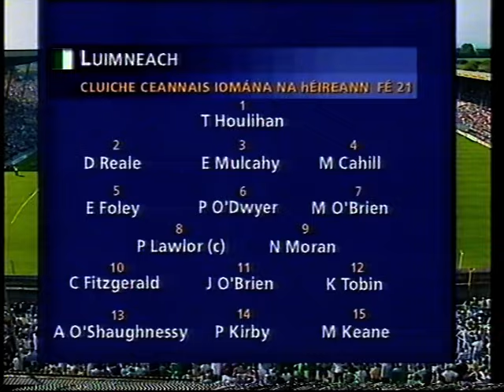2002 All Ireland U21 Hurling Final Limerick v Galway